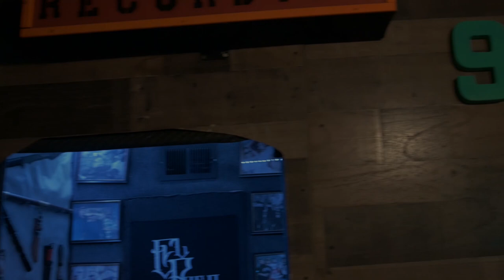GnD of RWR - For The Raza (Official Music Video) ft Mr. Geo & Mr. Tekken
Directed, recorded, produced, & mixed by GnD.
Off my new album "GUEZ 2".
Co-Directed by Mr. Geo
sik | kis beats
ADD ME on all platforms "GnD of RWR".

Special thanks to the 915 Records Familia for making this video possible.